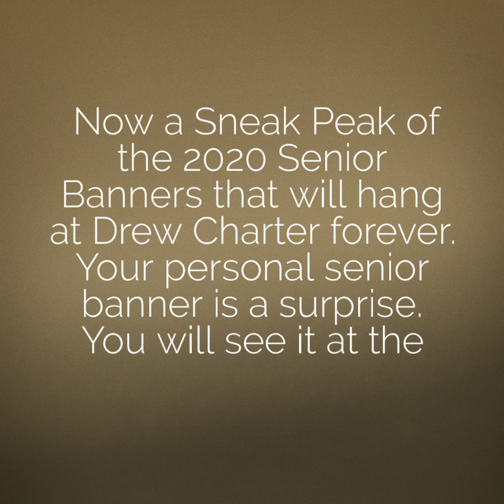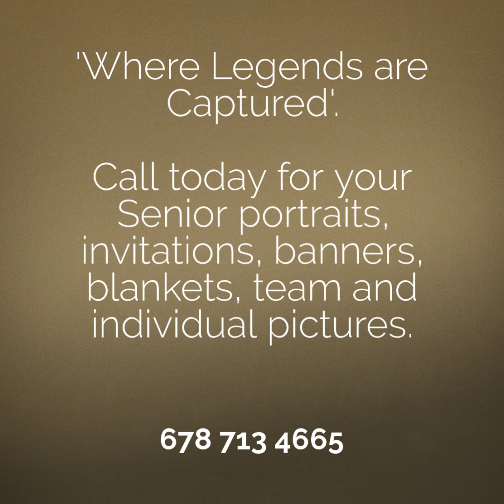drew charter blanket